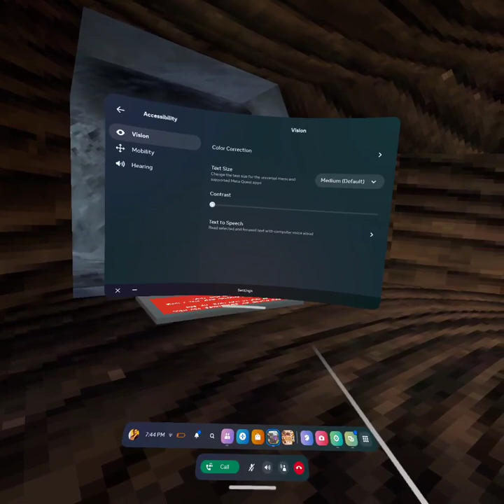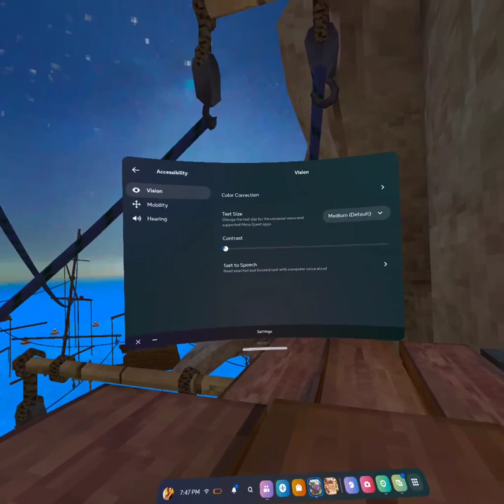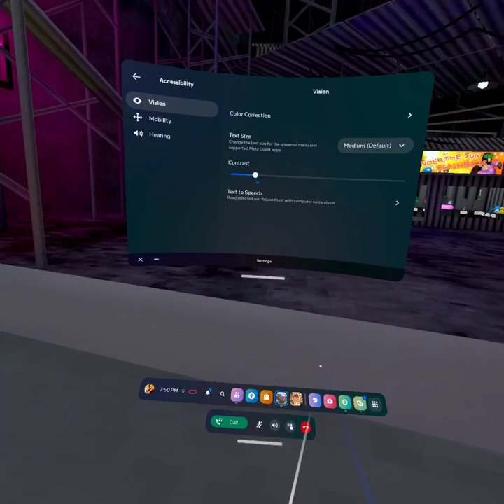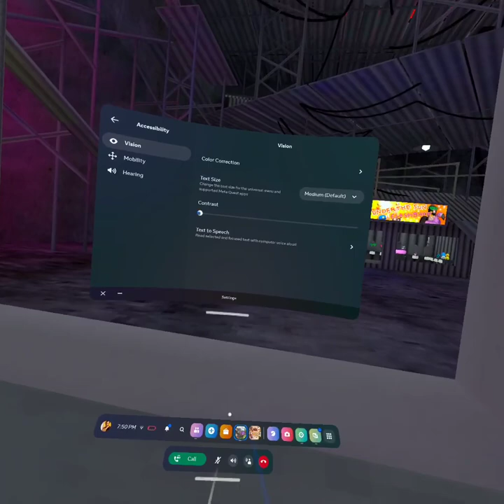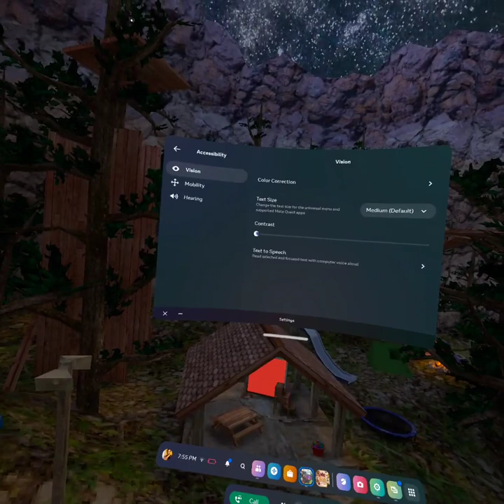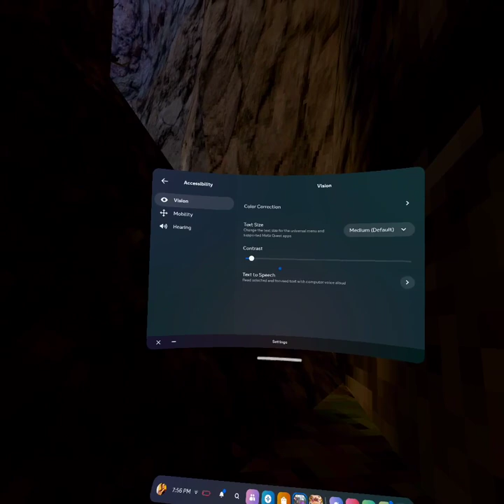Gorilla Tag but I’m BANNED